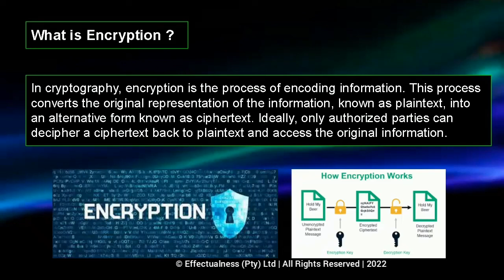What is Encryption ?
The purpose of the Effectualnary is to enable our YouTube viewers insights into important cyber security terms.